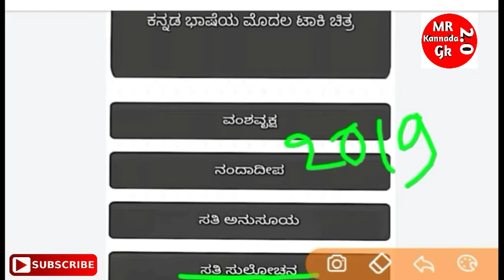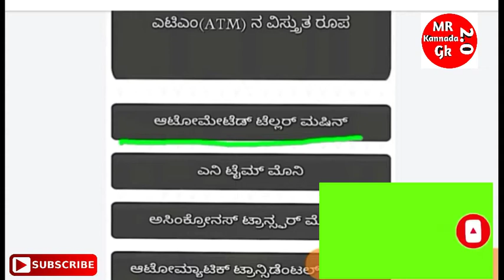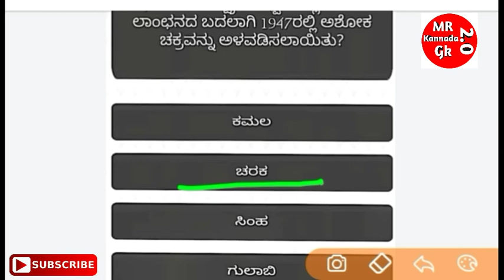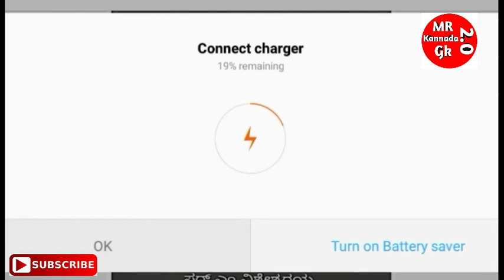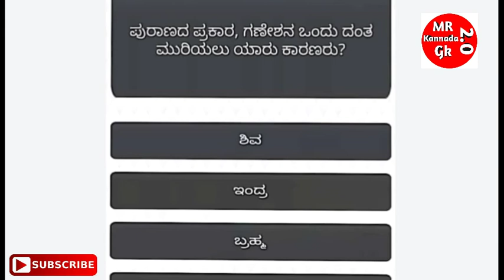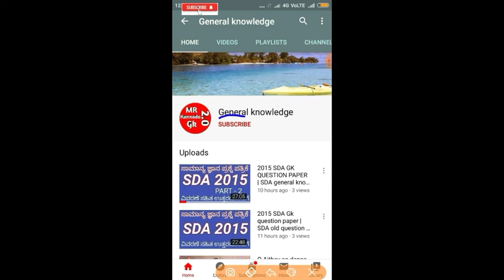Top 25 Gk questions | Kannada Gk | Important general knowledge questions in Kannada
About this vidio::::: In this vidio, I explained about top 25 Gk questions in Kannada for upcoming exams like SDA FDA PSI POLICE CONSTABLE